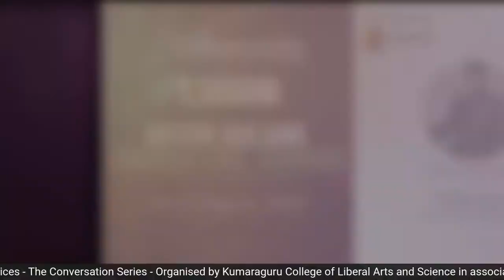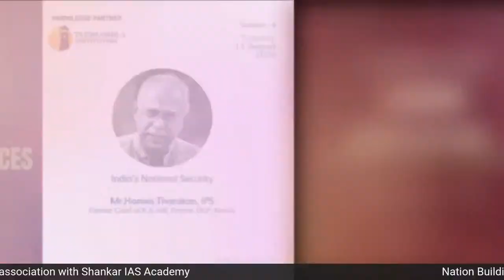Conversation with Leaders - Climate Change and pandemic. by KCLAS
Speaker -5

Climate Change and pandemic.

Mr Sunder Rajan
Coordinator: Poovulagin Nanbargal

10:30 AM to 12:00 PM

Nation Building Through Civil Services- The Conversation

Kumaraguru Civil service academy and Department of Political Science, Kumaraguru College of Liberal Arts and Science (KCLAS) in association with Shankar IAS Academy is organising a virtual Conversation series on 'Nation Building Through Civil Services- The Conversation' from 10th August to 13th August 2020. Takshashila Institution is the knowledge partner for this event